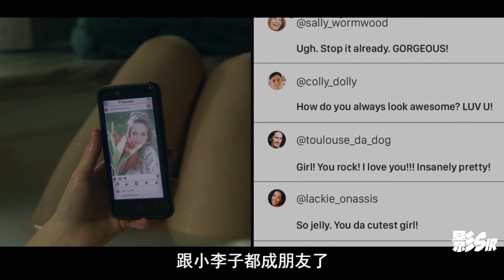网红博主曾霸凌朋友致其自杀，擅长洗脑让对方言听计从，《走进黑暗之新年新气象》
都市恐怖怪谈风的美剧《走进黑暗》，又名《黑暗诗选》，单集一个小故事，共12集。第四集《新年新气象》：网红参加了个闺蜜聚会，谁料这竟是女主摆下的一场鸿门宴...